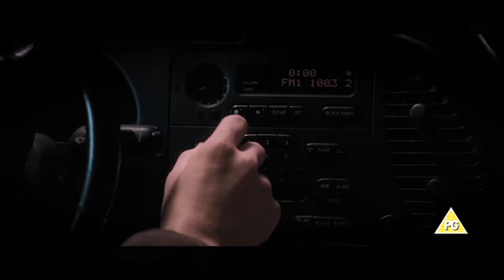The Vow Trailer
See the trailer for The Vow released on the 10 February 2012 at selected Cineworld Cinemas. for more info and booking.

Rachel McAdams and Channing Tatum star in a touching romantic drama about a newlywed who loses her memory.

Recently married Paige (Rachel McAdams) and Leo (Channing Tatum) are very much in love. Their future looks bright as they laugh and joke together on a car journey.

But everything changes in an instant when a truck ploughs into them. Miraculously, they both escape serious physical injury. But when Paige awakes in hospital, she mistakes Leo for a doctor. It turns out she's lost five whole years of her life and doesn't remember him at all. Her last memory is of getting engaged to ex-fiance Jeremy (Scott Speedman).

Paige's slow recovery is going to be a real challenge for both of them. Will Leo be able to make her fall in love with him all over again? Inspired by true events, this moving love story celebrates the power of a vow of togetherness.